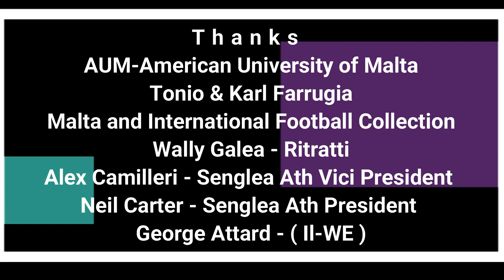'Throwback Thursday' interview with Clive Pulis